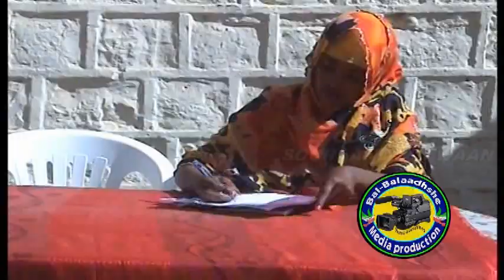SOORAAN IYO JAWAAN FILM CUSUB XILDHIBAANADA FASHILMAY 2020 HD